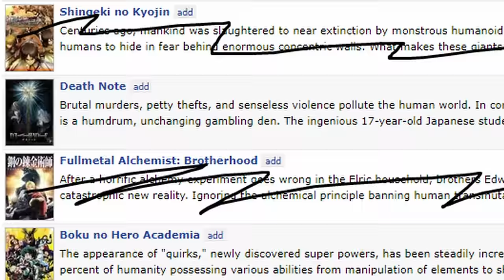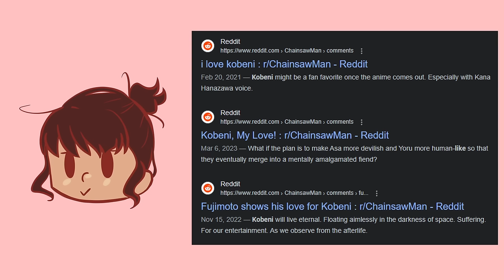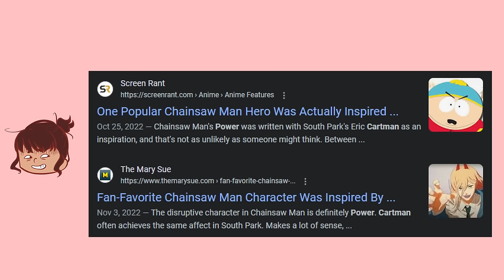Chainsaw Man's Subversive Shonen Women (Chainsaw Man Video Essay)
In an anime with lots of fanservice and a protagonist who just wants to touch big naturals, how do we get women who are so well-written?

How do you guys feel about female representation in Chainsaw Man and other animes?

0:00 Intro
1:43 Himeno
4:57 Kobeni
7:54 Power
10:00 Makima
12:25 Conclusion